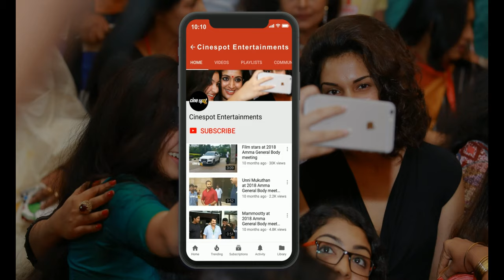Manju warrier at Maniyan pilla raju son wedding